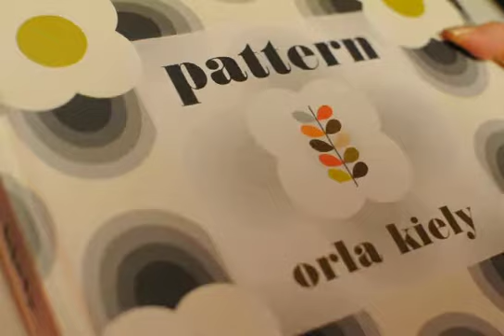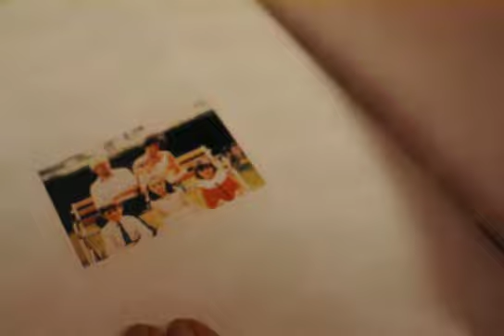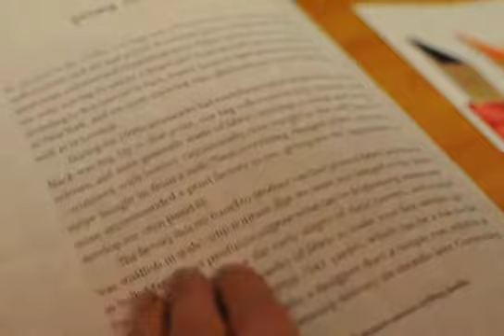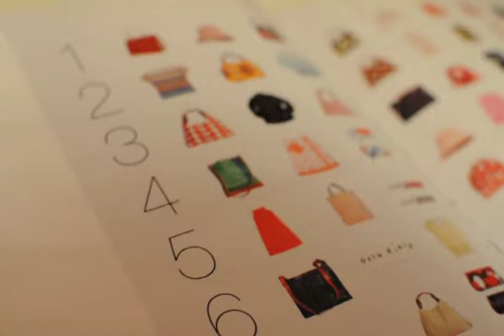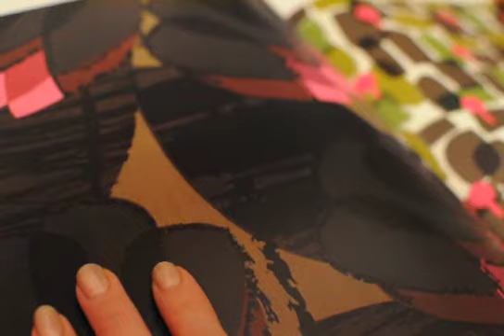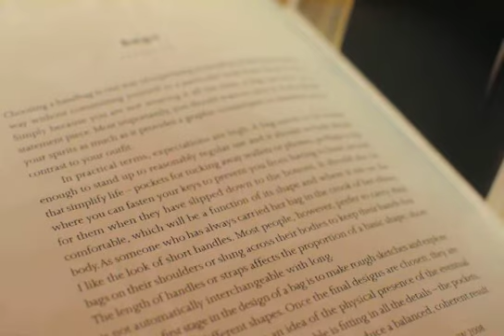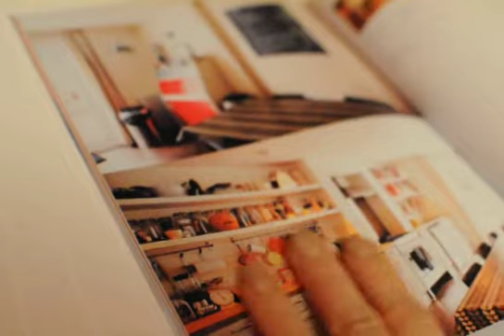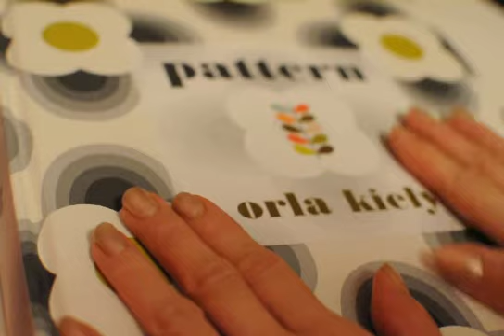Flipping Through Orla Kiley's Pattern: ASMR flipping through book/page turning sounds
I found this Orla Kiley book for only $4.99 US Dollars at a discount store. It's such a beautiful book with gorgeous pictures. I hope you enjoy the sneak peek.